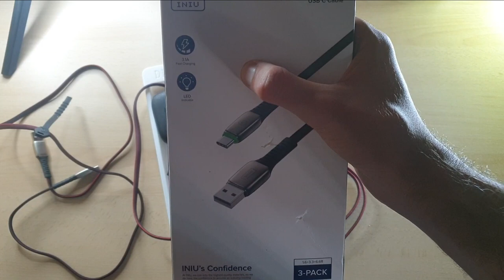RECENSIONE CAVI USB TIPO C PER QUALSIASI SITUAZIONE + LED LUMINOSO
link per acquistare i cavi per chi vuole

luce ring